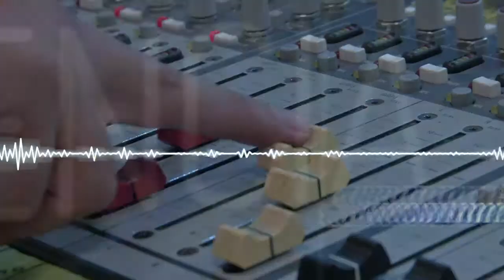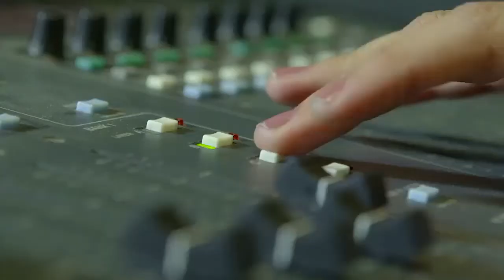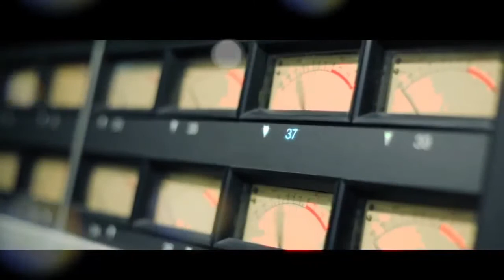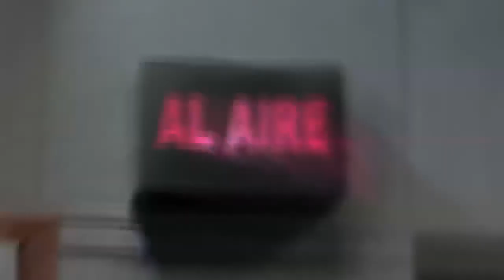Andrea Rodríguez - El primer periódico del Perú